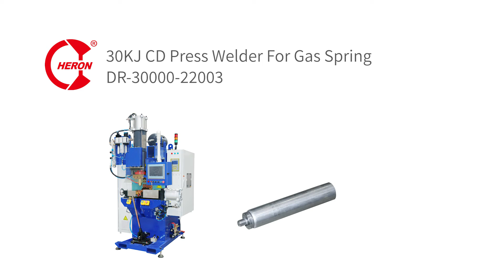Heron 30KJ CD Press Welder For Gas Spring